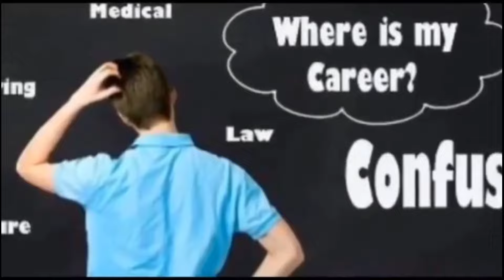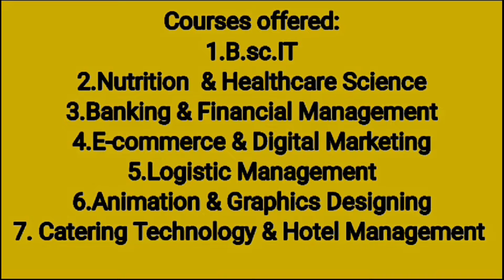उत्तराखंड। छात्रा को घर से उठाने की धमकी और पिता के साथ की मारपीट। मुनस्यारी स्कीइंग प्रशिक्षण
उत्तराखंड। छात्रा के साथ छेड़खानी और विरोध करने पर पिता के साथ मारपीट। मुनस्यारी स्कीइंग प्रशिक्षण